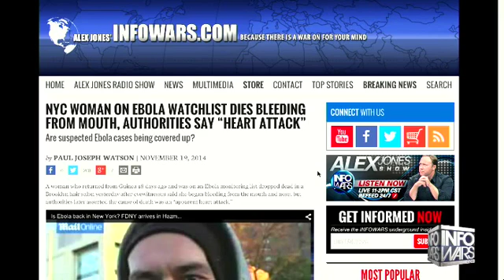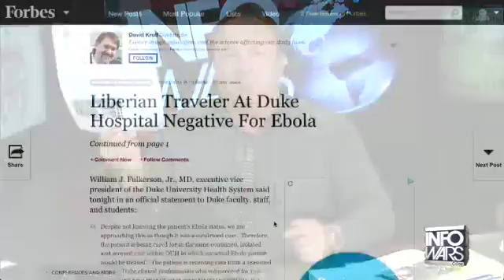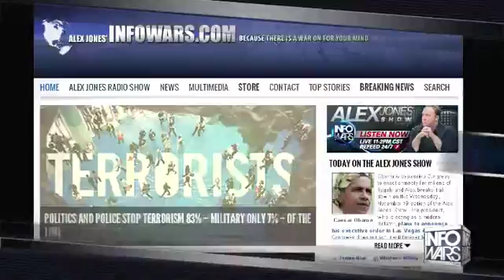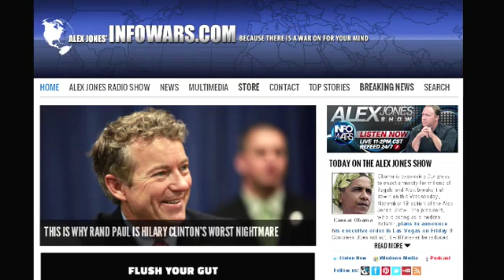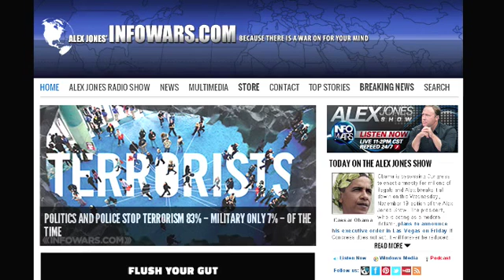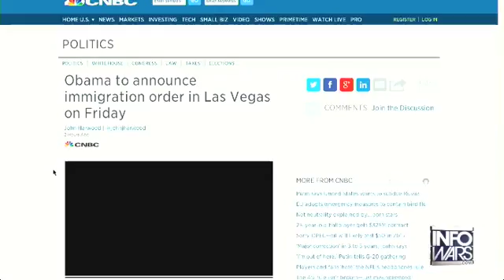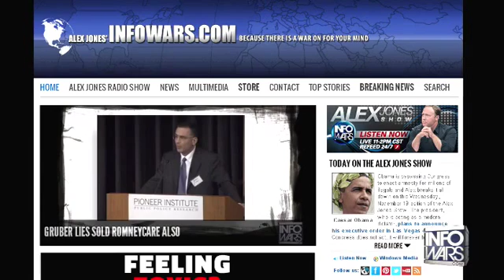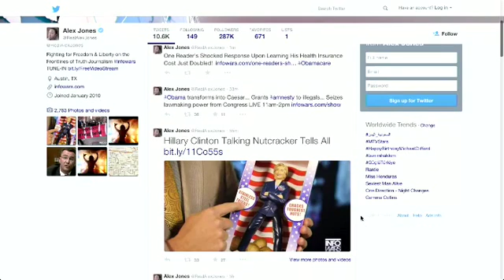The Alex Jones show Wednesday November 19th 2014 2